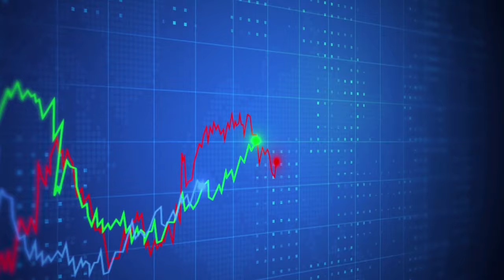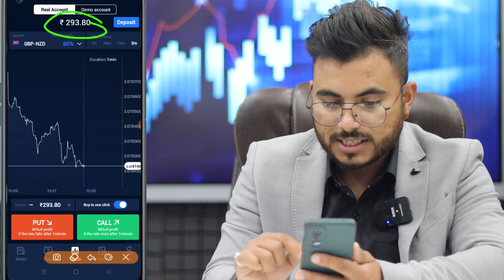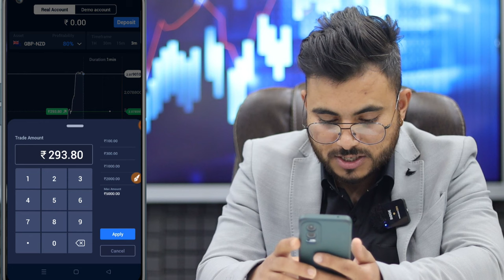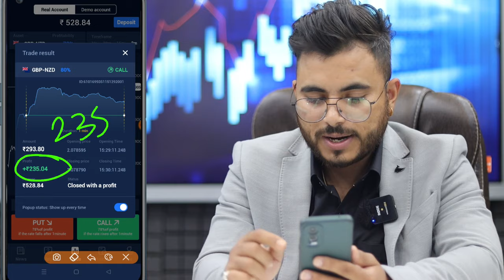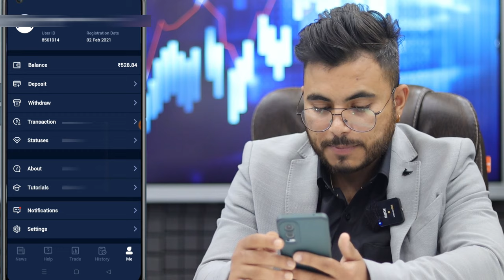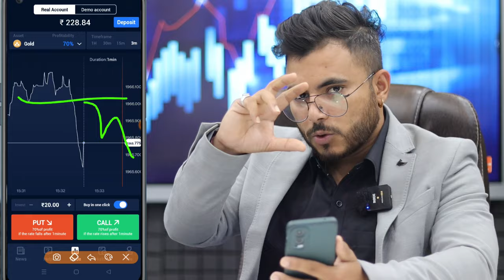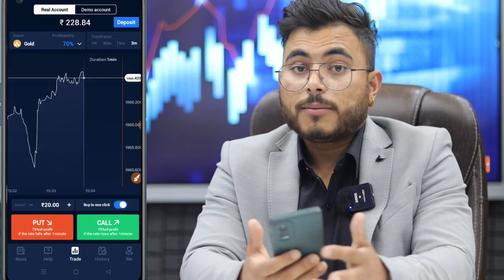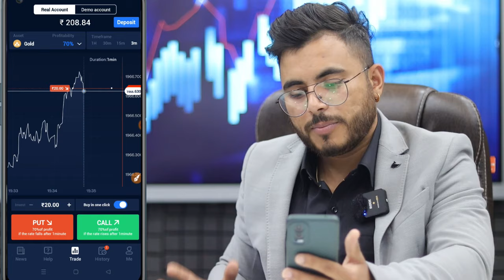Guru Trade 7 Se Paise Kaise Kamaye | Guru Trade 7 Kaise Khele Trick | Guru Trade 7 Withdrawal. ?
GuruTrade 7 Se Paise Kaise Kamaye  | Guru Trade & Kaise Khele Trick | Guru Trade 7 Online Trading se paise kaise kamaye  with payment proof| Guru Trade 7 fake or real ?

Friends, if you do online trading then it is very important for you to know how to make money from online trading and how to earn money from trading applications like Guru Trade 7 and Ltd. Friends, do you know online trading is legal or not in India Friends, in today's video you will be told how you trade In Olymp Trade  Or Guru Trade 7.